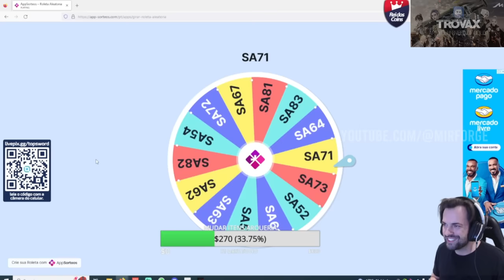VANIN INITIALLY DESIRED TO BE A DARKIST BEFORE SWITCHING TO ARBALIST? - VANIN ARBALIST UPDATE | MIR4